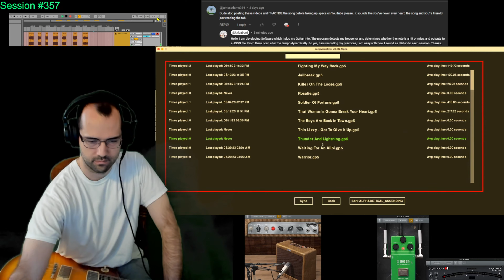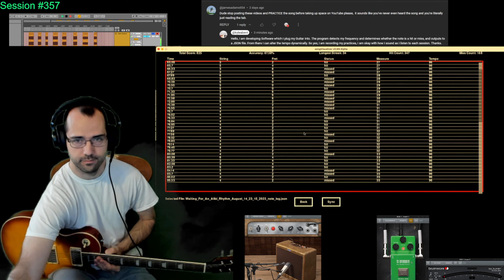Session #357 - #7 - Thin Lizzy - Waiting For An Alibi - Rhythm (67% accuracy)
🎸 Session #357: Killswitch Engage Meets Thin Lizzy - A Guitar Journey 🤘

Dive into Session #357, where I navigate through the high-energy riffs of Killswitch Engage and the classic rock tunes of Thin Lizzy. This session is not just about playing covers; it's about capturing the essence and energy of each track with precision and passion.

🔥 Addressing the Elephant in the Room:

A recent YouTube comment pointed out my approach to learning songs, suggesting more practice before posting. My response: This channel isn't just about showcasing polished performances. It's about my process of developing and testing a unique software that detects guitar frequency, evaluates hits and misses, and outputs data for dynamic tempo adjustment. Recording these practice sessions is part of that process, and I'm fully embracing the learning journey.

🔥 Metal Mastery:

We kick off with Killswitch Engage's "Daylight Dies" and "Breathe Life," where the intensity of metal is at its peak.
"Reject Yourself" and "Declaration" follow, showcasing my interpretation and skill with 68% and 78% accuracy respectively. "Eye Of The Storm" adds to the mix, nearly complete and full of dynamic riffs.
🎵 Classic Rock Vibes:

Switching gears, we dive into Thin Lizzy's "Cowboy Song," bringing a blend of rock and nostalgia.
The rhythm-focused rendition of "Waiting For An Alibi" hits 67% accuracy, while "Jailbreak" ramps up the tempo to 116, achieving a solid 72% accuracy.

 Tech Meets Tunes:

This session is also about the intersection of music and technology. Each track serves as a testing ground for my software, demonstrating how technology can aid in musical development and understanding.

🌐 Join me in this session that's as much about technical guitar skills as it is about the love for rock and metal. Each track is a journey in itself, filled with unique challenges and triumphs.

🌐 Join me in a session that's as transparent as it is musical. It's a testament to the fact that learning and development are ongoing processes, and I'm here to share every step of that journey with you.